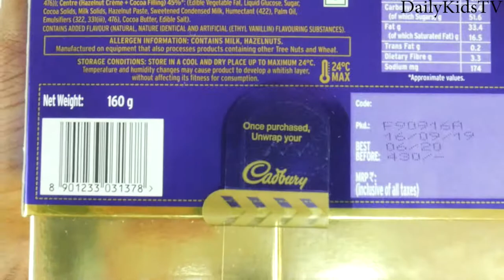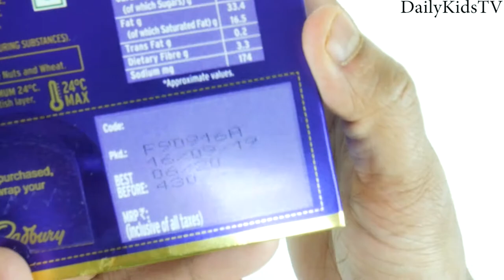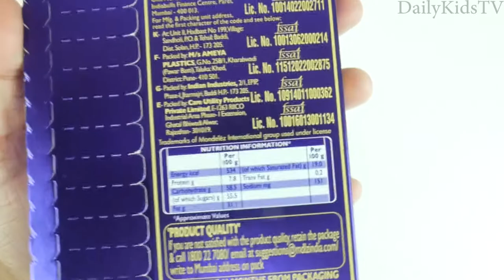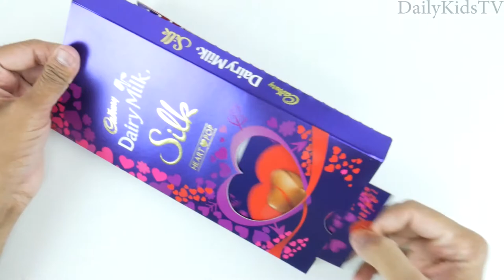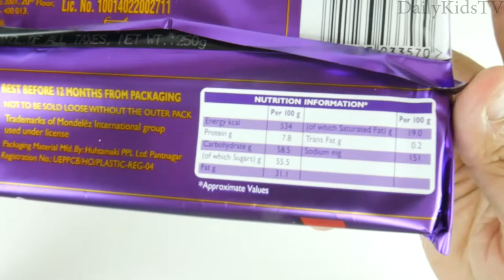Best Cadbury Dairy Milk Compilation